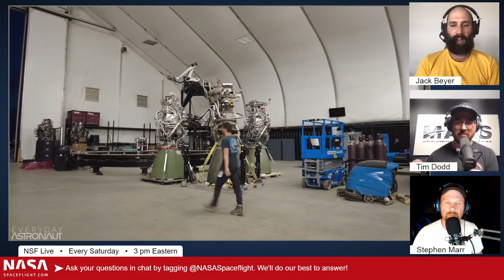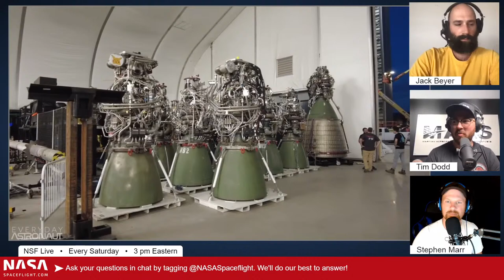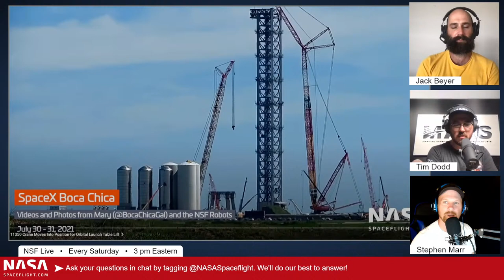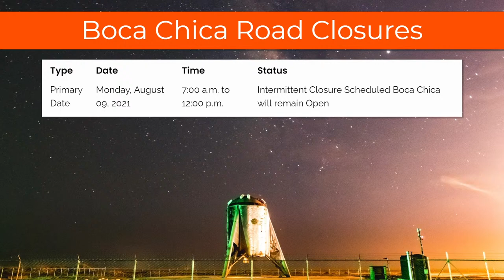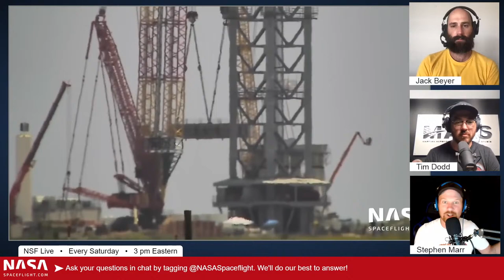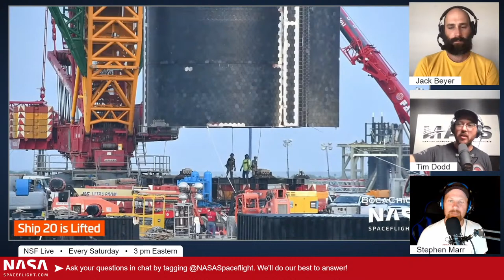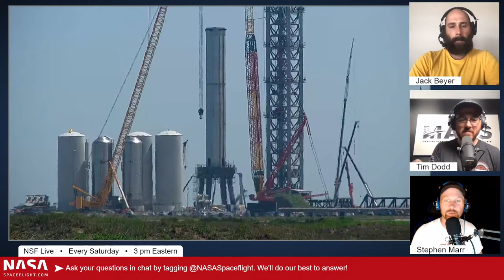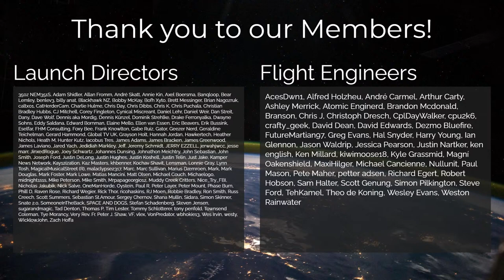NSF Live: Discussing a historic week for Starship with Tim Dodd the Everyday Astronaut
This week's show looks at the historic week for Starship including the first-ever stacking of a ship on a booster!

The episode is hosted by Jack Beyer (Video Editor and Photographer at NASASpaceflight.com), Stephen Marr (Photographer at NASASpaceflight.com), and special guest Tim Dodd (Everyday Astronaut).